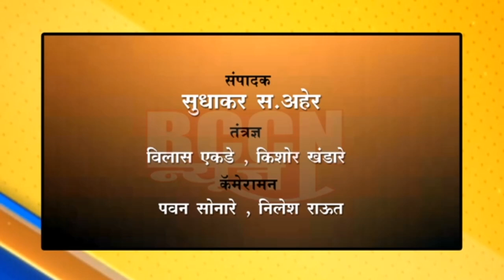बुलडाणा : संचारबंदीत दुकाने बंद, मात्र वाहनधारक व पादचारी फिरत होते रस्त्यांवर